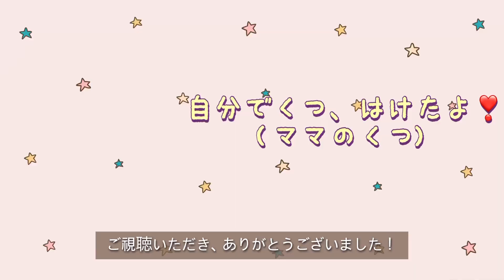薬剤師ママ実践！粉薬の飲ませ方 vol.1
今回は、粉薬の飲ませ方ということで
まずは基本編という感じの内容になっております。

息子ちゃんは今のところ嫌がらずに飲みますが…
いつまで飲んでくれるか😅

年齢や薬によっても、飲ませやすい方法が変わってくるので、なかなか全部紹介するのが難しいですが…

その都度ご紹介出来ればと思います！

何かお困りのことがあれば、コメント欄にて質問ください🙌